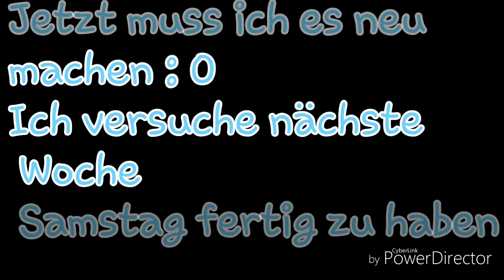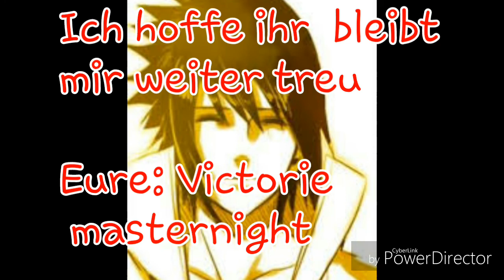Entschuldigung :O Film weg